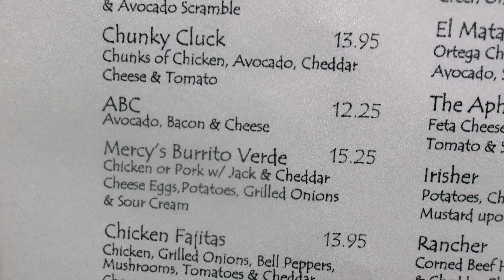18 Inches of Pancake Heaven: My Insane Chow Down Challenge Experience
Get ready for the ultimate Chow Down Challenge as I take on an 18-inch pancake! Watch me tackle this monstrous breakfast treat in a jaw-dropping feat of culinary prowess. Will I succeed or fail spectacularly? Find out now!

Featuring
Potholder Cafe

Produced by:
LynFred Productions